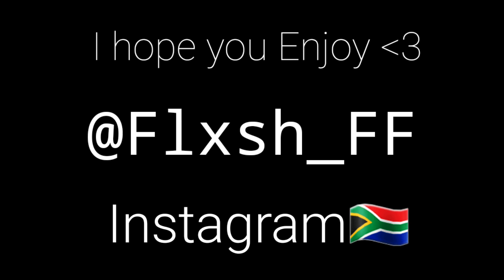New Speeds⚡Galaxy A8📱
I hope you all enjoy thanks for the 100 subscribers let's go 200🥺❤

Inspirations - Whiteff,w-xing,sagaff and JuninzFF

Song ~ 22December! - Trappin' In Japan (ft. V.I.N.)

إطلاق نار مجاني يسلط الضوء على إطلاق النار المجاني رجال أمن مجانيون خادم مجاني نار أفضل لاعب إطلاق نار مجاني

freefirehighlight fuego libre disparos en la cabeza freefireproplayer freefirefaster tiro al blanco tiro libre
إطلاق نار مجاني يسلط الضوء على إطلاق النار المجاني رجال أمن مجانيون خادم مجاني نار أفضل لاعب إطلاق نار